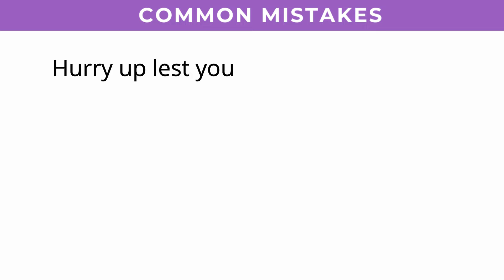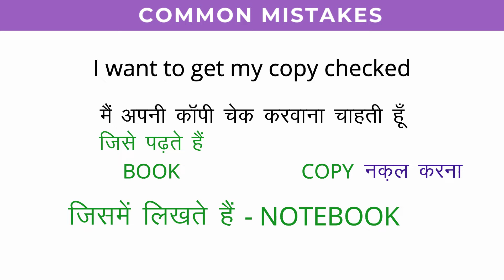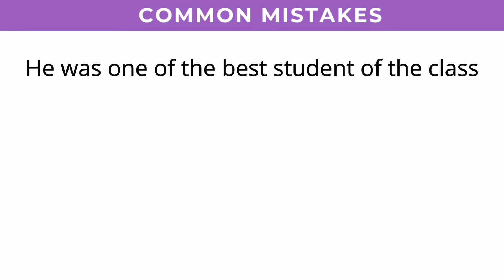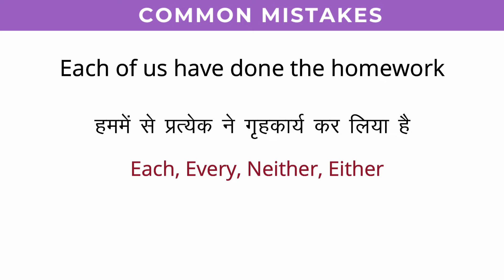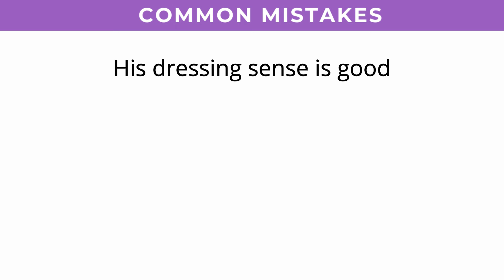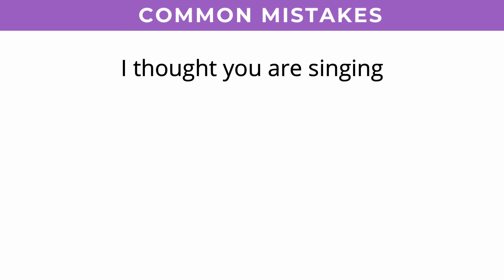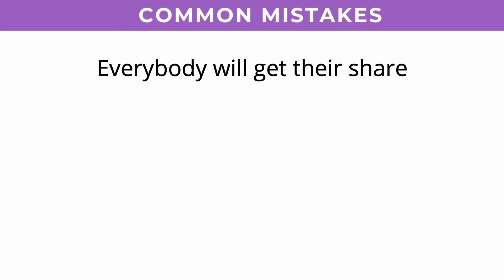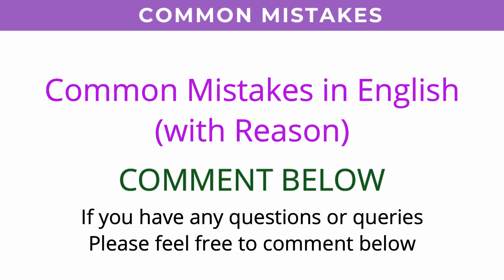Most Common Mistakes in English Speaking | 10 गलती मत करना अंग्रेजी बोलते समय | Error Detection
00:00 Introduction on common mistakes in English speaking
00:16 Hurry up lest you should not miss the bus
01:38 I want to get my copy checked
02:50 Please send this courier at my new address
04:02 He was one of the best student of the class
05:27 Each of us have done the homework
07:11 She is my cousin sister
08:40 His dressing sense is good
09:40 I thought you are singing
10:52 I have problems to speak French
11:53 Everybody will get their share

It is very normal to make and commit mistakes while speaking English because many of us tend to commit mistakes while speaking or mainly in grammar. There are a lot of grammatical errors and mistakes I've noticed while people talking / speaking in English. Though they are pretty small mistakes but ultimately we become a joke in front of others who know well or who don't tend to commit these common mistakes in English speaking.

I always suggest my students to note these grammar mistakes in a diary and try to notice these common English mistakes while speaking with friends. These English mistakes and common errors are very critical and very important as well at the same time. I always as my students how are they going to spot the error or is there any rule for error identification or something?

The answer to it is yes, there's a way to spot these common English errors and correct these most common grammar mistakes. And if you practice a little hard, that's how you improve your English. Have a zeal, have a passion a madness always to speak correct English and at the same time fix English mistakes of others, fix common grammar mistakes while listening to your friends.

Error detection, error identification and spotting the errors / common mistakes is the very first step to be fluent in English or to learn to speak correct English and that's exactly what you're going to get in this video.

Common mistakes in English speaking covered in this video include the following:

Hurry up lest you should not miss the bus
I want to get my copy checked
Please send this courier at my new address
He was one of the best student of the class
Each of us have done the homework
She is my cousin sister
His dressing sense is good
I thought you are singing
I have problems to speak French
Everybody will get their share
He is one of the best players of the team
I have problems starting new profession

Now just to give you an idea of what type of mistakes in spoken English we are going to talk about in this video, I've mentioned the sentences above.

So can you figure out the mistakes and errors in the above mentioned sentences?

If not then this video is for you and I'm dead sure that you'll learn something wonderful today and you won't let others make fun of you while speaking English.

Last week when I was with my friends at my home I noticed a few of them commit  some common mistakes in English grammar that I pin pointed and corrected. But after a few hours when I was on a conference call with my colleagues, I again noticed few of my office mates commit some common mistakes in English sentences. That actually provoked me to make a series on common mistakes in English. And here is the Part 2 of it for you to learn from.

Honestly, I've seen many people speaking English incorrectly and end up allowing other to mock at them. Hence, I would recommend you to watch this video till end, carefully and note these common mistakes or you can say common grammatical errors in English. Work on these and be a good English speaker. Be good at spoken English - that's what my ultimate aim is.

Also, this is not only for English speaking or English grammar but I've covered some of the sentences with most common mistakes that we sometimes use them in speaking, grammar, writing and almost every time.

If you're preparing for IELTS then this is truly indispensable for you and you must not miss the series of common grammar mistakes in ielts writing, yes this is going to be really helpful for you.

common mistakes in English sentences

common mistakes in English writing

common mistakes in English words

common mistakes in English language

common grammar mistakes in English

common grammatical errors in English

common grammar mistakes while speaking English

common grammar mistakes in ielts writing

common grammatical mistakes in English

common grammatical errors